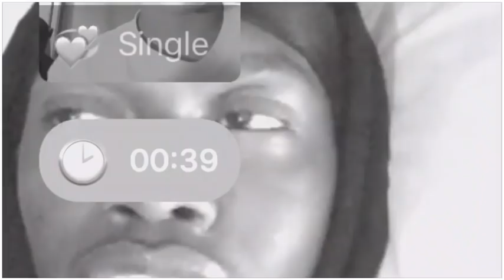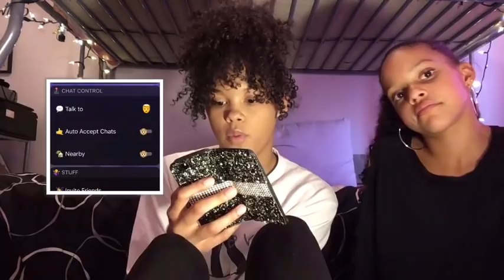Do you want to be my boyfriend???| Monkey app | Tamika Williams